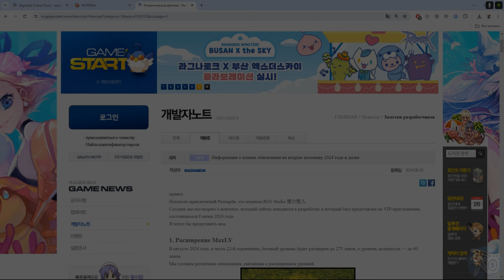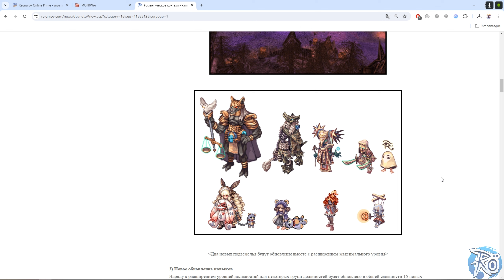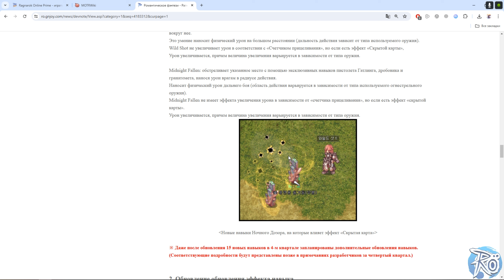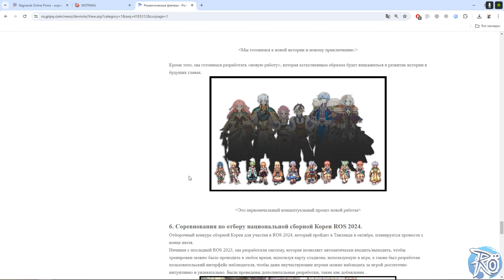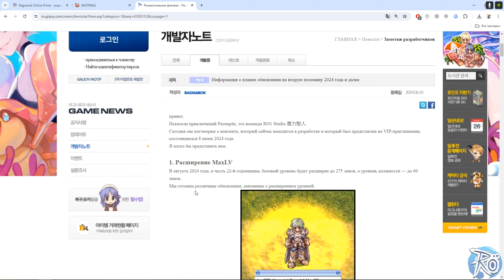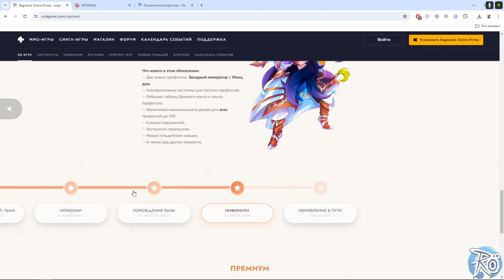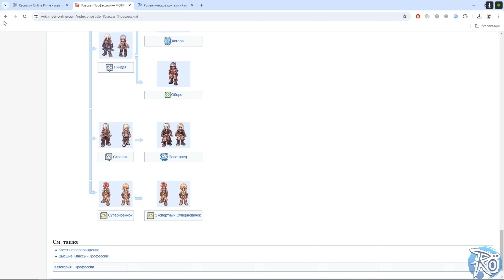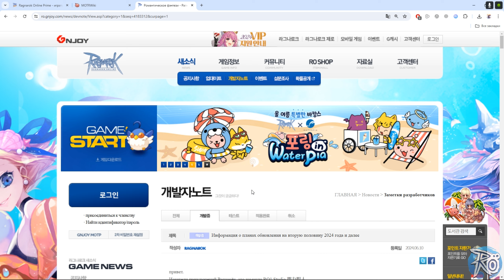Ragnarok Online о серверах в 2024 году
Ragnarök Online — MMORPG, разработанная корейской компанией GRAVITY Co., Ltd. в середине 2000 года. Игровая вселенная основана на одноименной манхве корейского автора Lee Myung-jin. Полное название часто сокращается игроками до аббревиатуры RO.